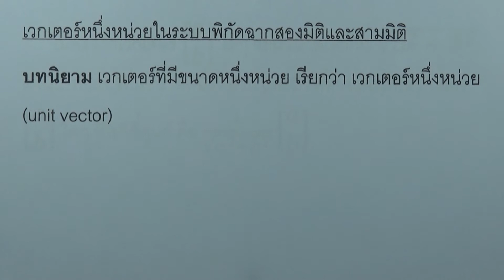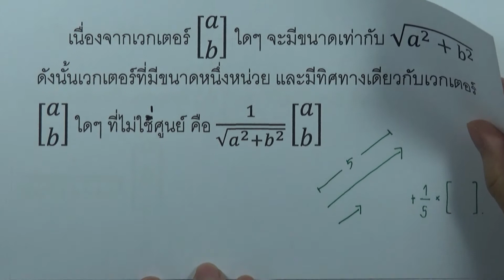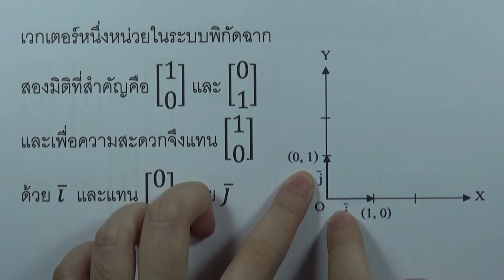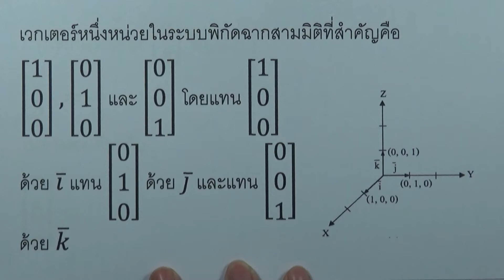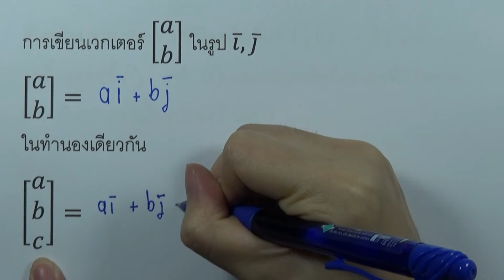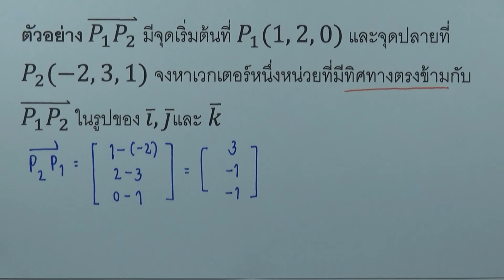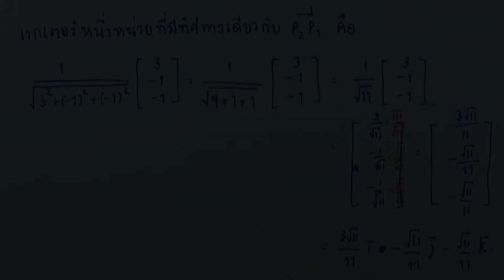3.3 เวกเตอร์ในระบบพิกัดฉาก 05